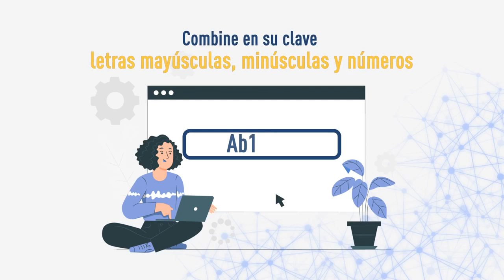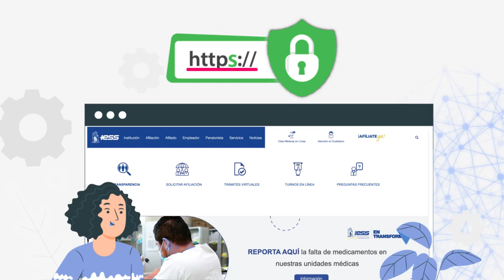IESSeTransforma I Consejos para mantener sus datos seguros y evitar fraudes informáticos.